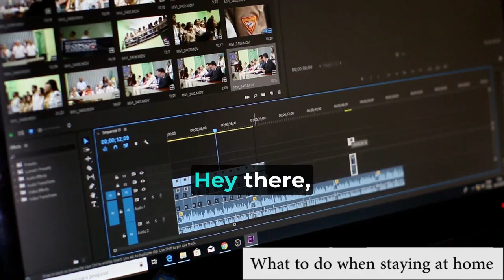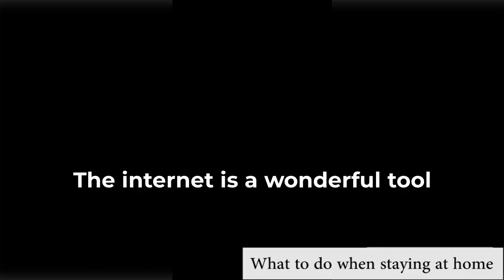"Maximizing Productivity and Fun While Staying at Home 🏡 | Tips and Ideas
Staying at home doesn't have to be boring or unproductive! 🌟 In this video, we'll share practical tips and creative ideas to make the most of your time indoors. Whether you're working from home, looking for new hobbies, or seeking ways to relax, we've got you covered. Join us for inspiration on how to stay engaged, entertained, and motivated while enjoying the comforts of home. 🏡💼🎉